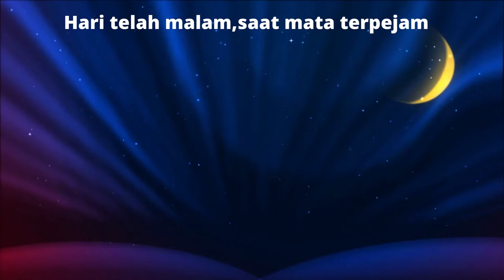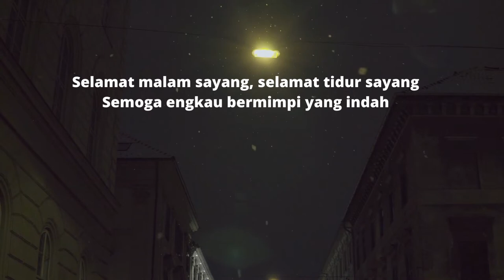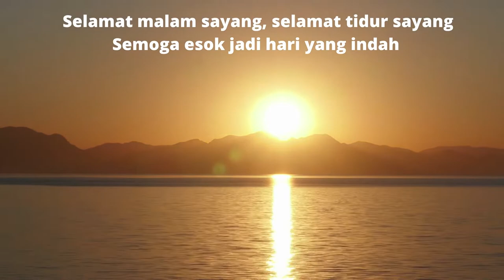Lagu Anak Indonesia : SELAMAT MALAM - Musik Pengantar Tidur ( Nina Bobo )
JUDUL : SELAMAT MALAM - Kak Zepe

LIRIK
Hari telah malam, saat mata terpejam
Pergilah resah, hilangkah gundah
Hati damai dan tenang datanglah

Selamat malam sayang, selamat tidur sayang
Semoga esok jadi hari yang indah

LAGU ANAK TEMA PENDIDIKAN KARAKTER LAINNYA

Salam,

lagu Edukasi sebelum tidur,
lagu paud Edukasi sebelum tidur,
lagu tk Edukasi sebelum tidur,
lagu kb Edukasi sebelum tidur,
lagu sebelum tidur,

musik sebelum tidur,
musik paud sebelum tidur,
musik anak sebelum tidur,
musik tk sebelum tidur,
musik kb sebelum tidur,